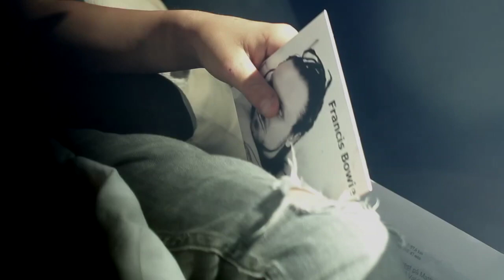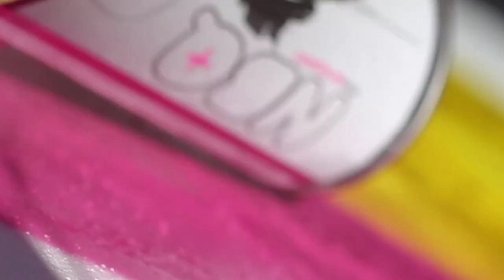Francis Bowie "Sunny Day" (CPH Distortion Version)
Sunny Day music video. Recorded 3th of june 2011 at a Distortion block party in Copenhagen. The street host of the party was MATT 18, a new design- art- and fashion store.

The music video is filmed and produced by Frigge Fri
The song is written by Francis Bowie and produced by Michelle Djarling, Michael Bernhard and Kasper Larsen.